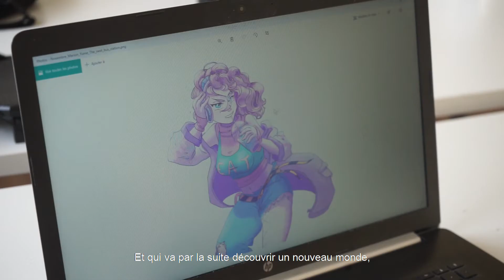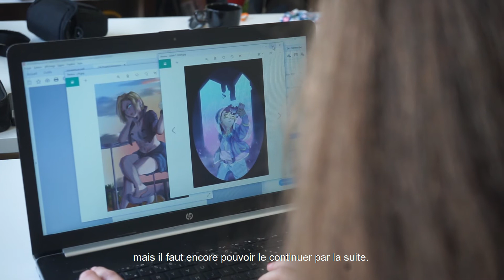Marion, élève de 2eme année à l'EIMA (28/04/2021)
Marion vous raconte son parcours pour entrer à l'EIMA et son ressentie sur la formation en tant qu'élève de deuxième année.
Curieux ? Découvrez notre site internet